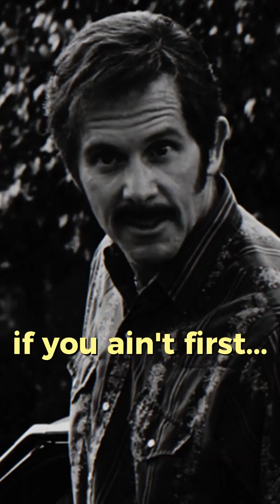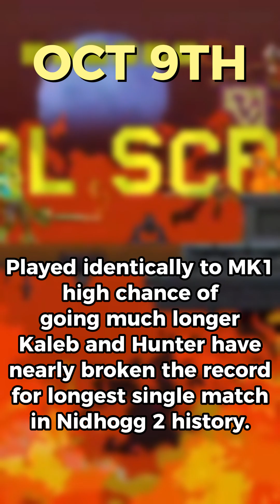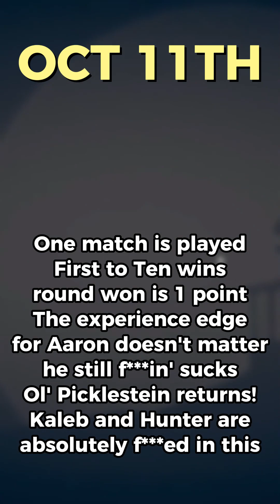TNB Short: Idiot's Wonderful Grand Prix Trailer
- Edited by Donut Cass